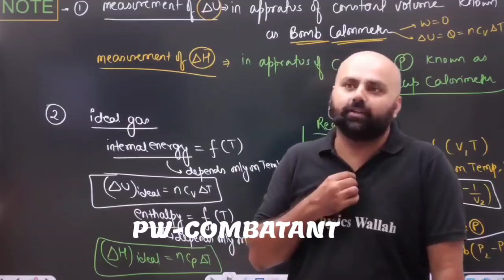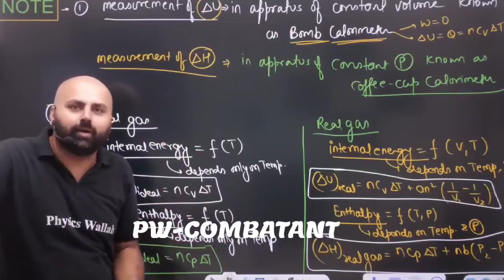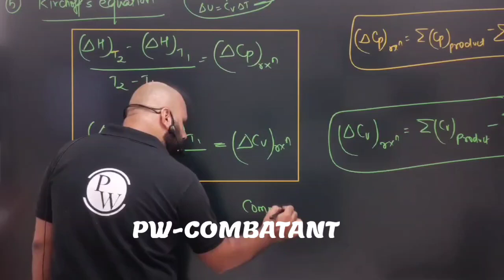Best Strategy to Crack NEET! 🤯🔥Never Ever Revealed by Anyone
neet 2024,
2 year plan for neet 2024,